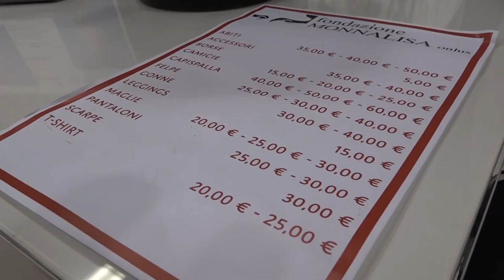"Ciak 1000 Miglia", a Montevarchi l'iniziativa di Fondazione Monnalisa dedicata ai più piccoli